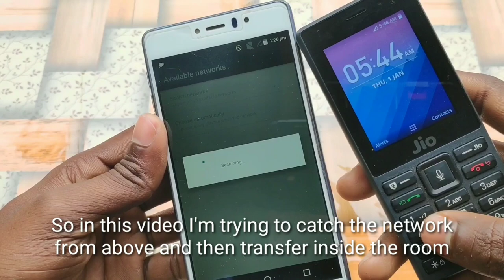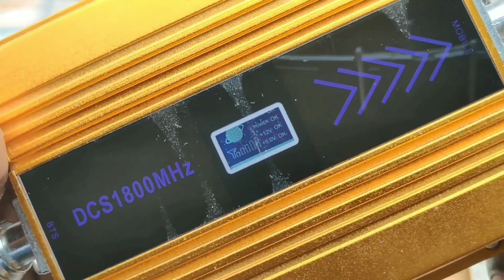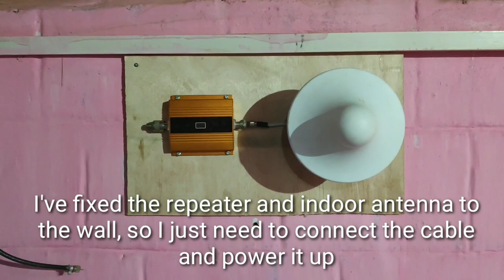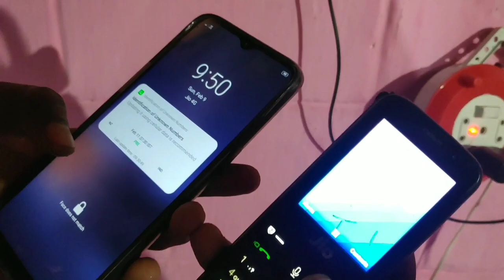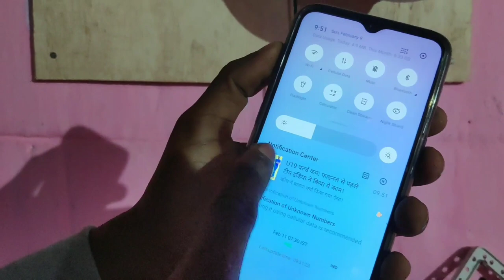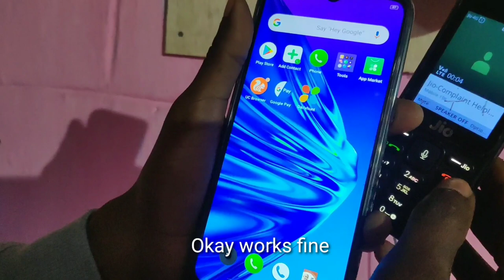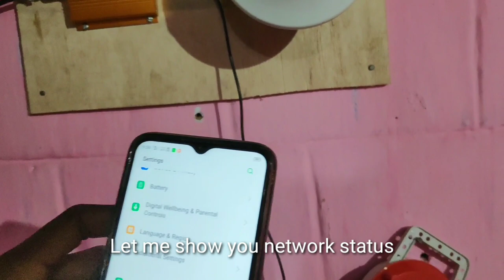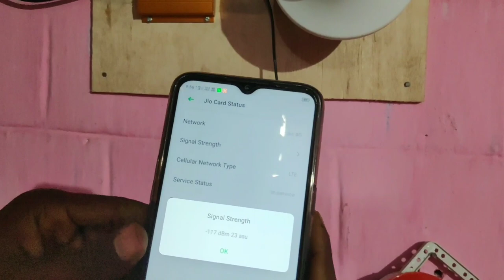GSM REPEATER+DIY ANTENNA, Stable Network Connection Inside My Home, Boost Your Signal Strength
Hii friends my name is David and in this video I've explained the practical use of a GSM Repeater.
If you also have network issues like me, you are definitely going to love this video.

In the video I've used the following things (buying link included)

#1 mobile phones with Jio Sim

#2 GSM repeater 1800  mhz      (you can also search in amazon or flipkart)

#3 indoor antenna 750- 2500 mhz       (you can also search in amazon or flipkart)

#4 coaxial cable (length= as your requirement)

#5 plywood

#7 some nails and screws

#8 a bit of commonsense

#9 co-axial cable connectors

#10 N type connector       (you can also search in amazon or flipkart)

NOTE-
If you use any other network operator, you need to google its frequency before buying repeater and indorr antenna.

Song 1
Track-Time Leap
Artist-Aero Chord